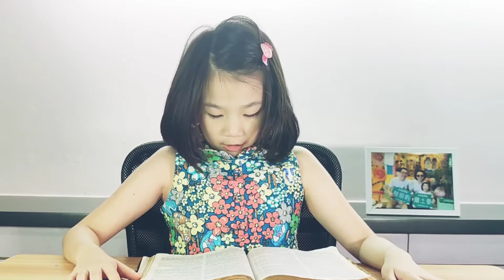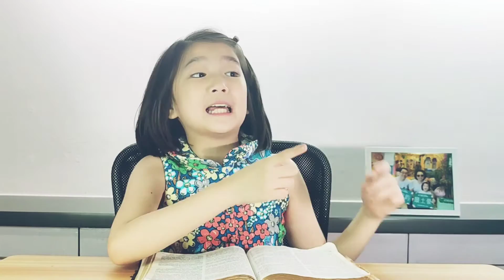GREAT FAITH MATTHEW 8:5-13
The Faith of the Centurion